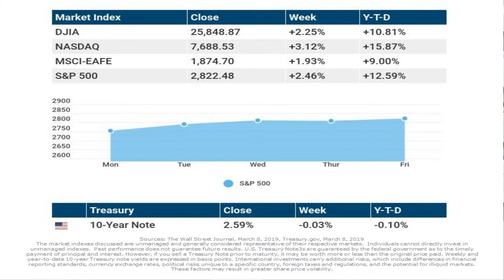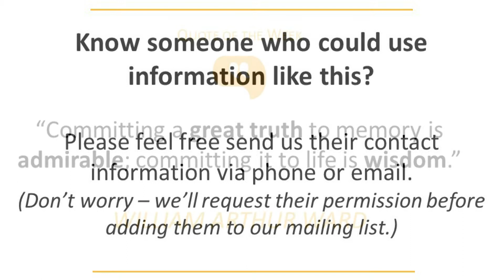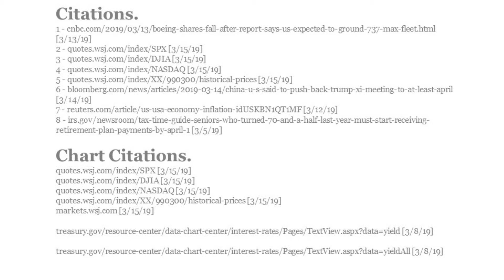Stocks Post Solid Gains WEVU 3/18/19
In this week’s recap: the Dow, S&P, and Nasdaq all advance more than 2% in five trading sessions, while investors review tame inflation data and wait for further news in U.S.-China trade negotiations.

► Did you know Eric is the father of 6? Watch his story each day to get a behind-the-scenes glimpse of his busy life

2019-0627